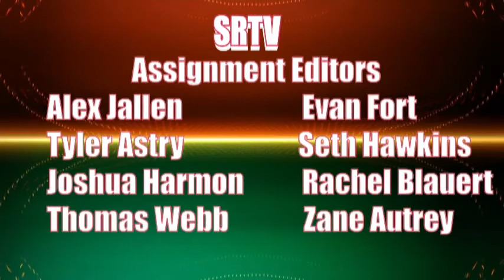SRTV Daily Announcements 10 7 15. Sidney High School, Sidney, Nebraska.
SRTV Daily Announcements 10 7 15. Sidney High School, Sidney, Nebraska.  Wednesday News: Ohio St. grows a brain, Oregon shooting.